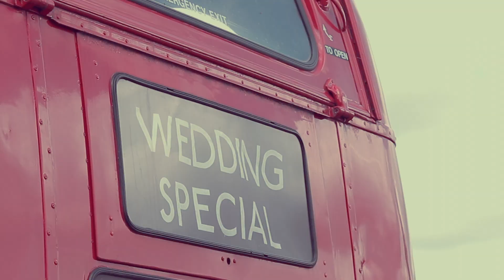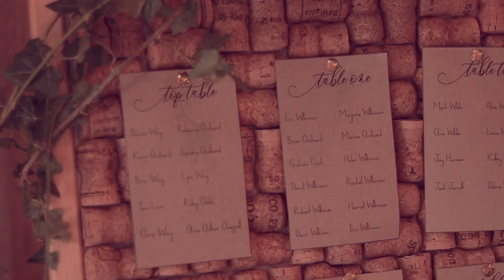The Wedding of Bex and Darren 21st August 2019